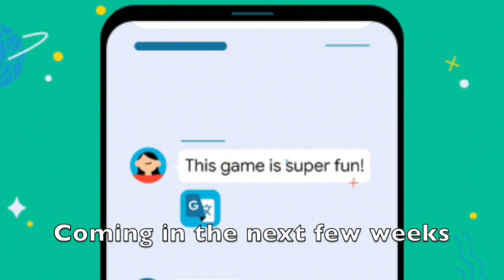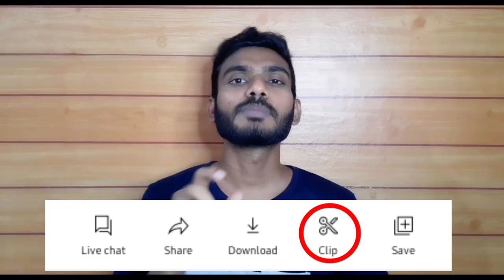Best Updates | Latest YouTube Update Telugu | YouTube Update 2021 | New YouTube Feature 🥰🥰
Best Update | Latest YouTube Update Telugu | YouTube Update 2021 | New YouTube Feature 🥰🥰

Wassup Guys..

In this video I'm going to Share Latest YouTube Update in Telugu about the Youtube new Feature called Green Screen Shorts..This Feature going to update on youtube mobile app in coming weeks. I hope this Youtube New feature Helps new creators to Create More shorts to get new Viewers Engagement to Increase their Subscribers and get more views on Youtube Shorts Fast..

Time Stamps:

0:19 Green Screen Shorts
0:57 Comments Translation
1:40 Live Subscribers Chat
2:33 Expanding Clips

Topics COVERED:

latest youtube update telugu
latest youtube update 2021
youtube update telugu
new youtube feature